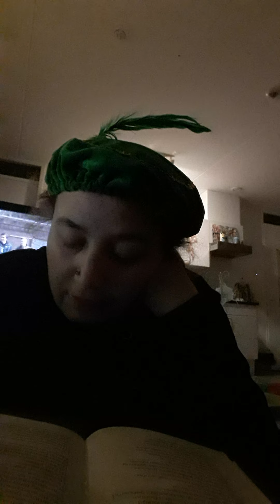bonno de zwarte pony op de kinderboerderij